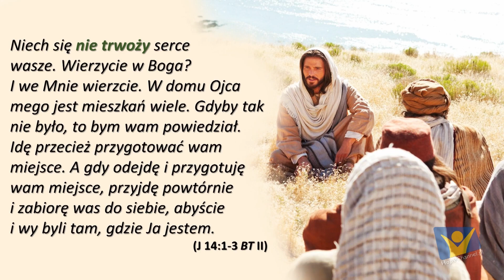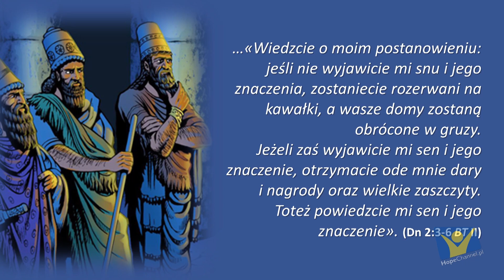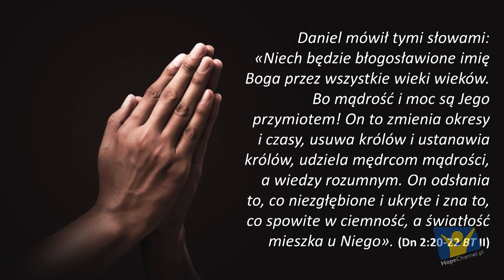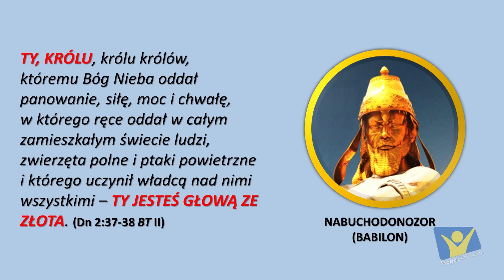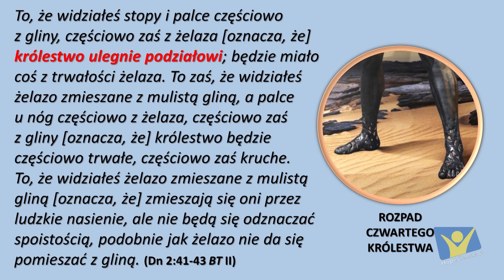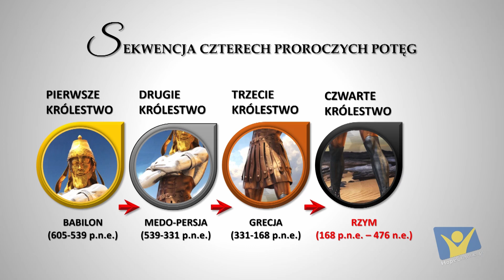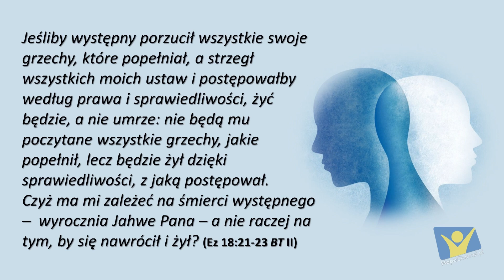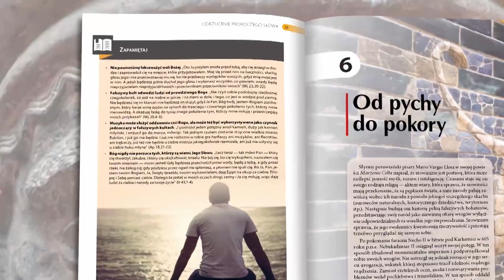Ujawnione tajemnice # 02 - Proroczy zarys historii świata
W programie:
Jedynie Bóg może objawić przyszłość ⚫ Ludzkość w obliczu samozniszczenia ⚫ Bóg panuje nad historią ⚫ Proroczy sen babilońskiego króla ⚫ Rola snów w starożytności ⚫ Bezsilność mędrców i kapłanów babilońskich ⚫ Potęga modlitwy w czasie kryzysu ⚫ Daniel przypomina królowi treść snu ⚫ Boże interpretacja snu ⚫ Sekwencja czterech proroczych potęg ⚫ Ludzkie wysiłki, by zmienić Boży scenariusz dziejów ⚫ „Znaki Czasu” i klęska Hitlera ⚫ Boże ostrzeżenie dla współczesnego świata.